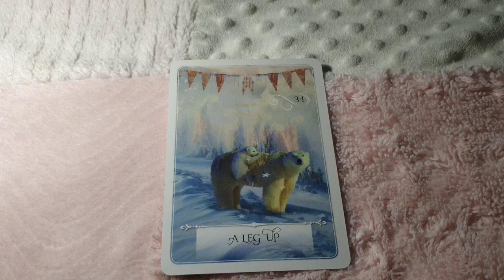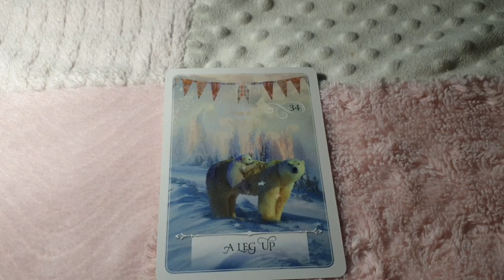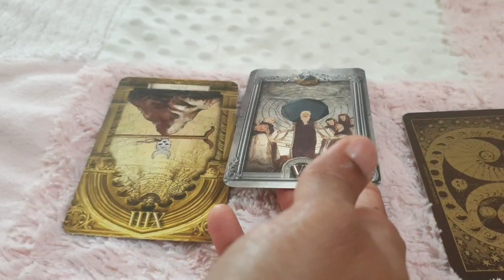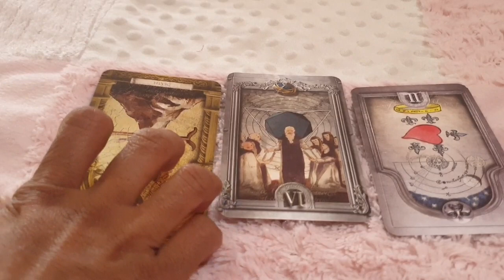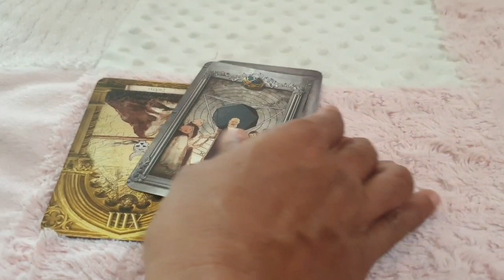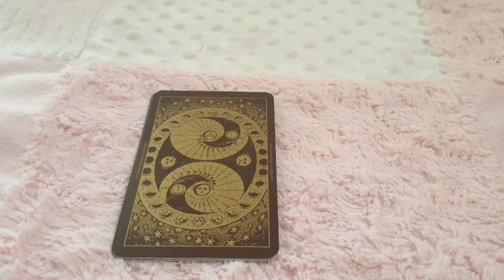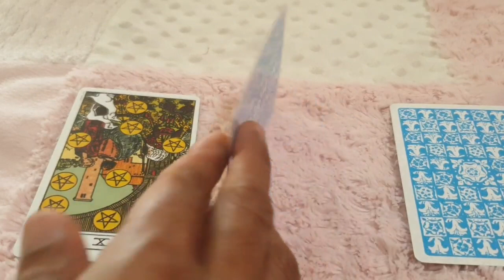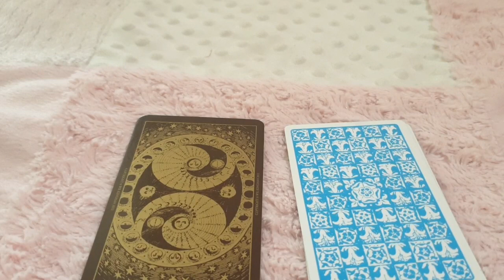Virgo ♍ They want your help... don't know what to do !! 👧 daily love tarot reading 26 December 2020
Hi guys !

support